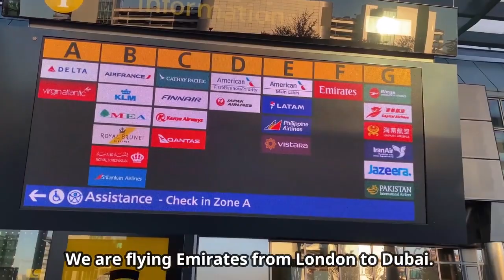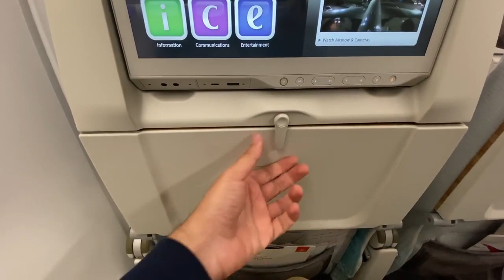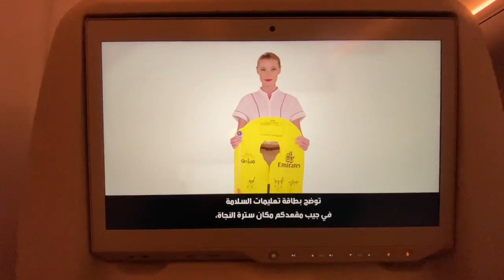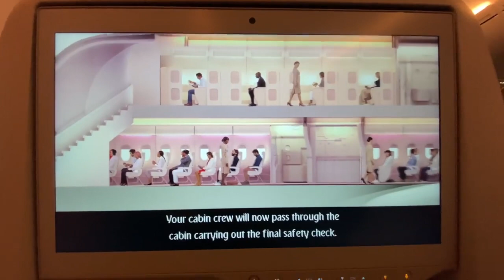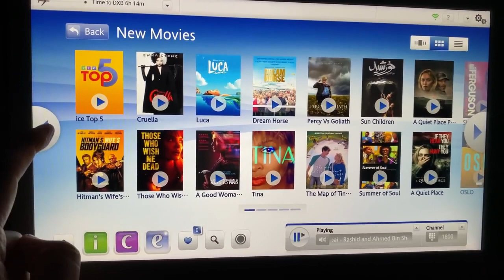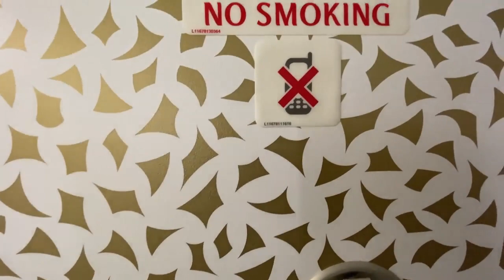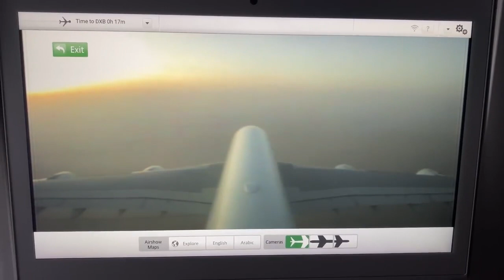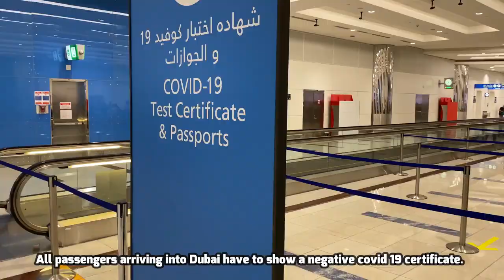Trip Report | Brand New airbus A380 || Emirates Airlines Brand New || LONDON-DUBAI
TRIP REPORT | BRAND NEW AIRBUS A380 | EMIRATES | LONDON-DUBAI

 Welcome once again to one of my trip reports!! This Time I will be flying from London( LHR) to Dubai on Emirates Airlines brand new cabin interior design in Economy class once again!! :) and in our favorite aircraft, the A380-800, such a beauty! . I will show you how is the LHR airport at this moment in 2021 september and duty free. The Emirates A380-800 on this flight has the new colors on the seats in Economy class, new interior designs, I will walk around during the night flight to show you around, i pre-ordered an asian vegetarian meal and you will see some of the features that the A380-800 has to offer!